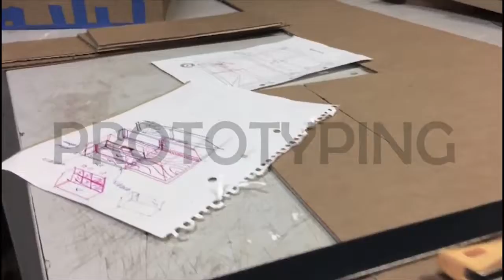Baloon stall storage for Carmen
Carmen has her own shop which is full to the brim with balloons and other items - but she doesn't have an effective system to store all her stock.

Fixperts: Lalo, Mariana, Pau
Fix Partner: Carmen